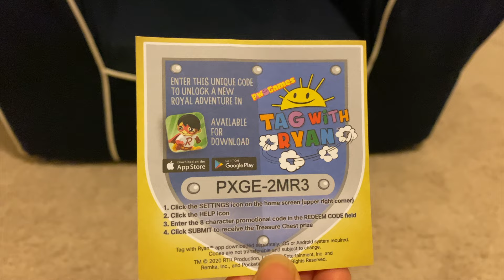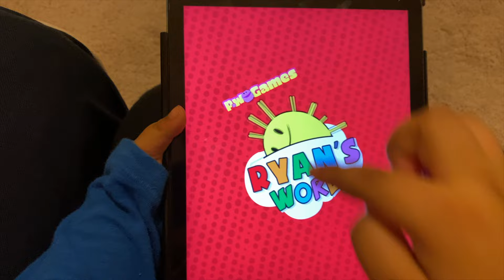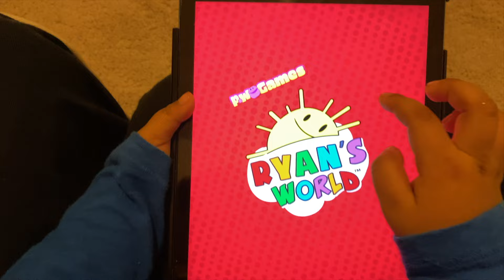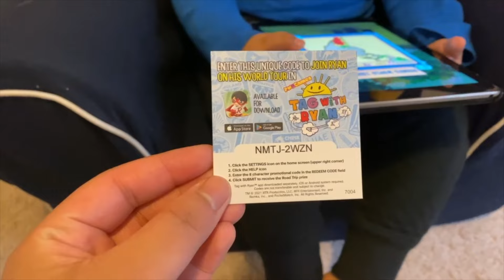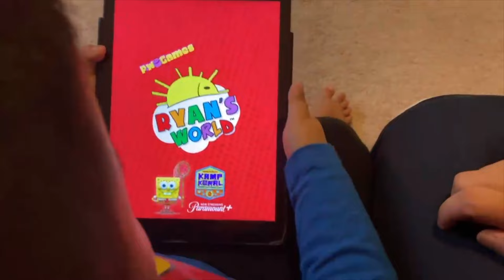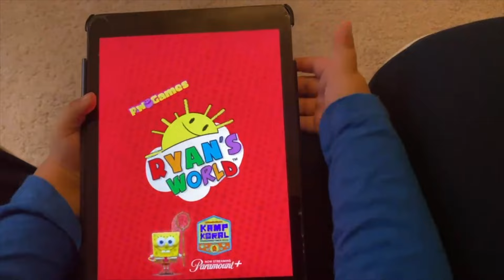Ryan's World Tag with Ryan Game Codes - Rare SpongeBob Character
Samar is playing Ryan's World Tag with Ryan on the iPad. He will be unlocking the new Ryan characters using the two game codes he received from his Ryan's World Treasure Chest toy and World Tour Air Balloon toy. He will also be playing with the rare SpongeBob Squarepants character.